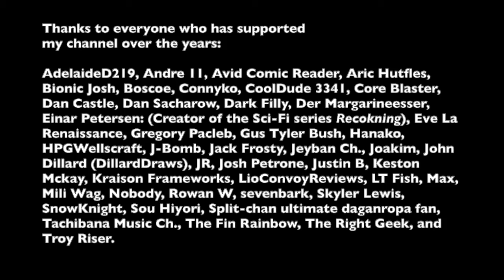Timelapse: Pencil Art for Pagee 49 of my comic sped up to 10 minutes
0:00 Attack on Dollet By Alex Moukala
3:32 Breezy Beats By Orkybash
6:46 Desperados By Standby